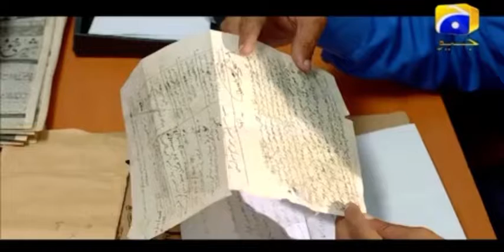Khan Episode - 2 | Nauman liaz | Aijaz Aslam IShaista Lodhi